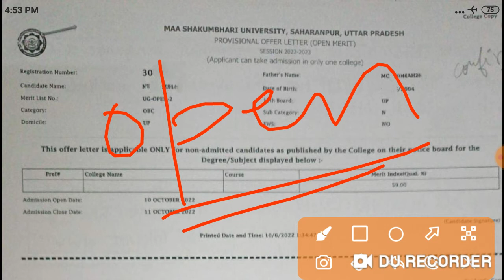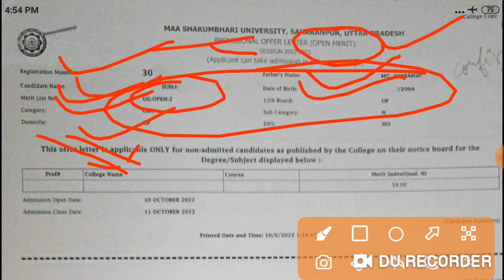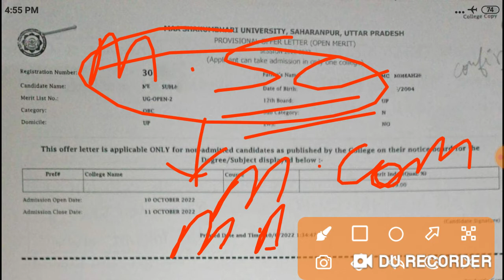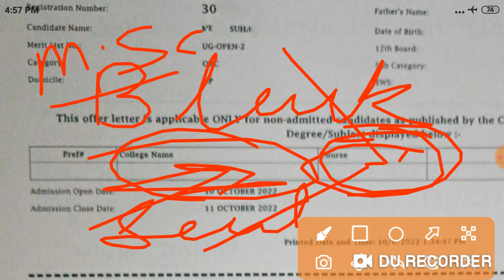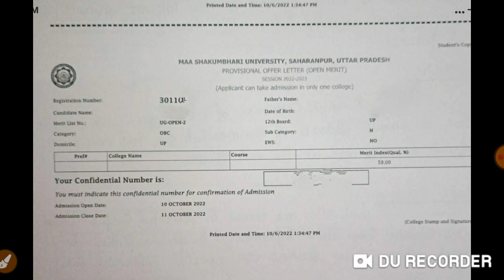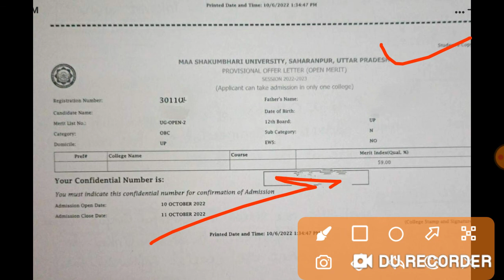Blank Offer Letter || Open Merit || Msu || CCS || Totales Accountancy